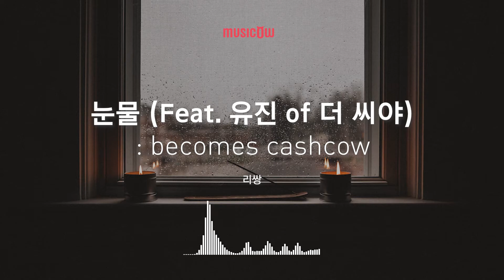[Musicow Playlist] 리쌍 - 눈물 (Feat. 유진 Of 더 씨야)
작사 이단옆차기1, 개리, 이단옆차기2
작곡 이단옆차기1, 이단옆차기3
편곡 이단옆차기3